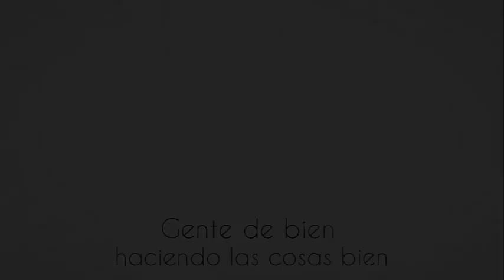Acho 2023 - Video promocional del Festival Acho 2023 y Pamplonada rimense este 05 de febrero en Acho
Video promocional de el Festival Acho 2023, este 5 de febrero en Achop